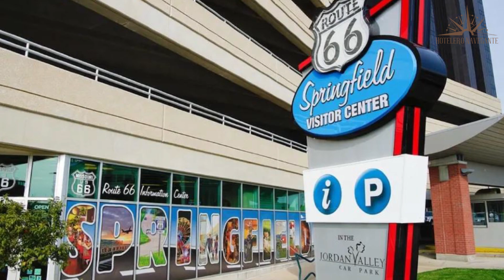Hoteles Económicos en Springfield | Dónde Alojarse en Springfield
Necesitas un hotel económico para tu próximo viaje a Springfield? ¡No busques más! En este video echaremos un vistazo más de cerca a un hotel económico en Springfield que supera tus expectativas sin romper tu presupuesto.

1. Residence Inn Springfield

2. Lamplighter Inn-South

3. University Plaza Hotel

⏰ CÓDIGO DE TIEMPO ⏰:

00:00 Número 3
01:00 Número 2
02:00 Número 1